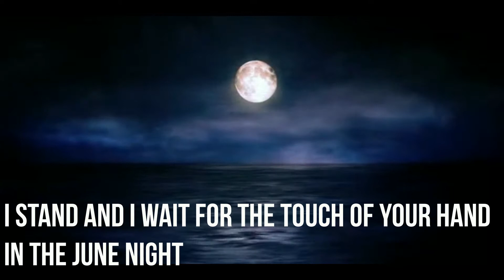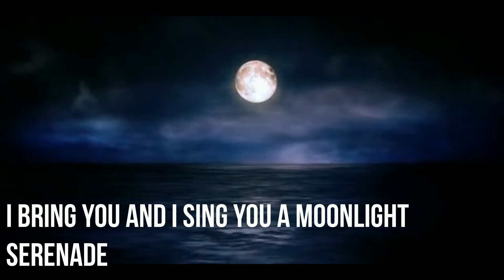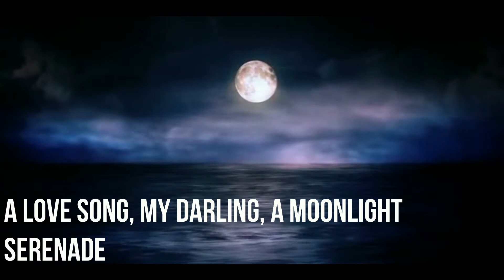Moonlight Serenade - Steve Bennetts Virtual Clarinet Choir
Moonlight Serenade reimagined by Steve's Virtual Choir-Eight parts synchronized together to bring you the great dance tune from 1939 by the Glenn Miller Band.